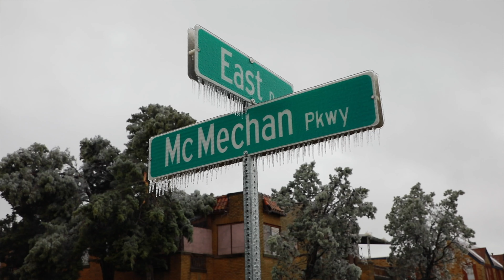আমেরিকার বরফ ঝড়। Ice storm in Oklahoma, USA